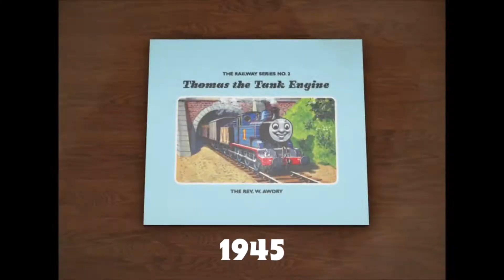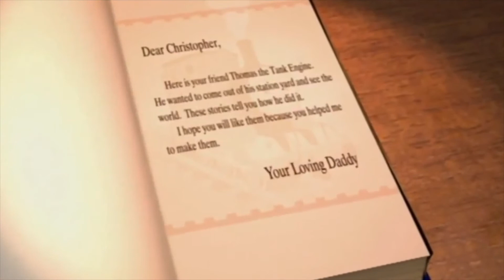A Letter to Mattel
Please give us back the Thomas we all know and love!!!